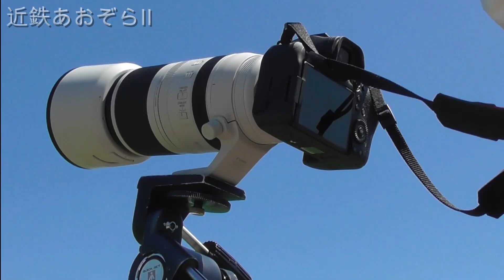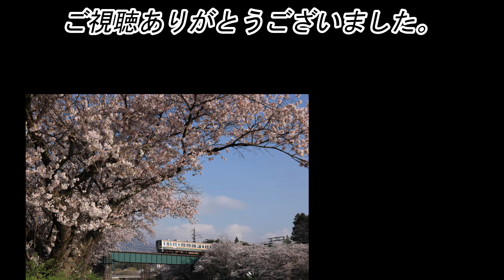【近鉄】 あおぞらⅡ（6両編成）＆ミジュマルトレインを撮る 【鉄道写真】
2022（令和4）年6月撮影。

主な登場形式
15200系　あおぞらⅡ（6両）
1259系　ミジュマルトレイン

序盤では、電子シャッターによる「ローリングシャッター歪み」についても語ってます。

0:00　名古屋線  伊勢朝日ー川越富洲原
2:45　山田線  漕代ー斎宮
3:39　山田線  斎宮ー漕代
5:29　山田線  明野ー小俣
7:22　山田線  斎宮ー漕代
9:17　その他の画像（ギャラリー）
9:26　エソディソグ

主な写真撮影機材
Canon EOS R5、R6（使用しない場合もあり）